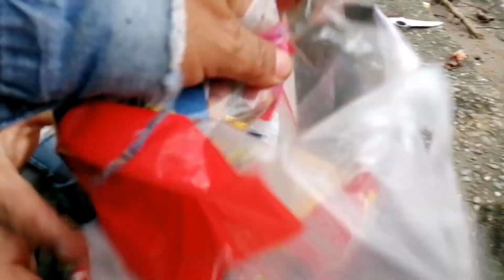carnada para TILAPIA Y BAGRES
PESCA URBANA gran TILAPIA pesacada en caño de la ciudad de VILLAVICENCIO

No olviden dejar su comemtario
Un Like 👍🏼
Y tu suscripción